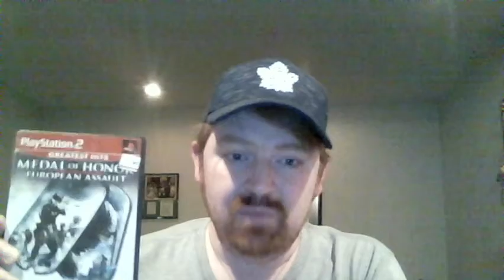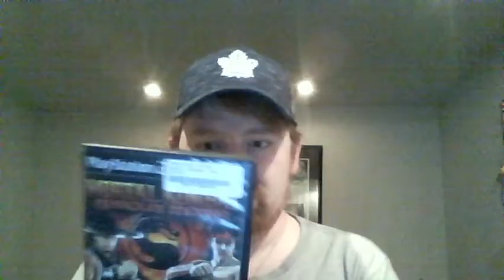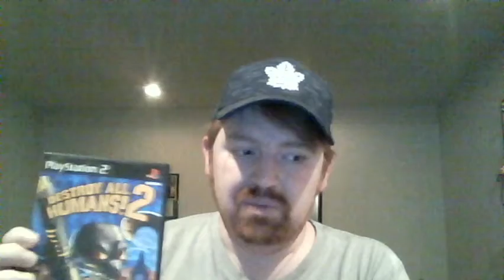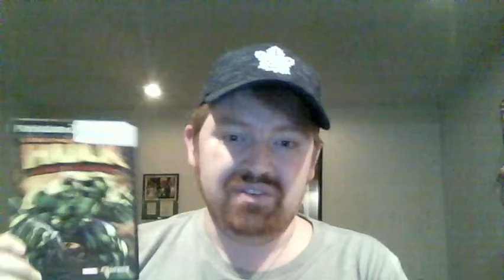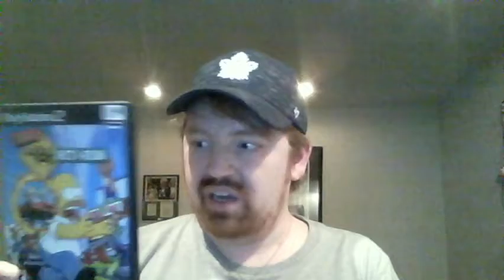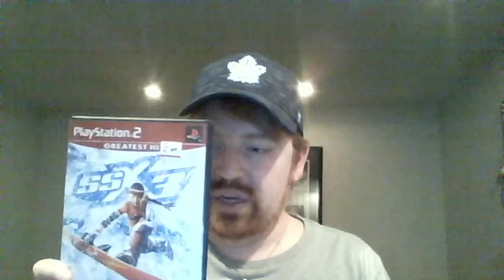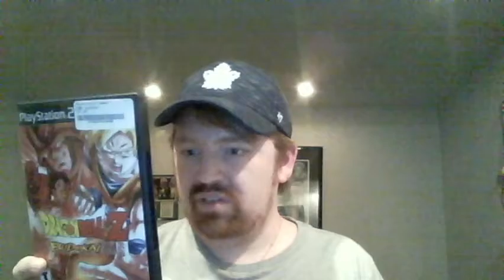My PS2 Collection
Showing my PS2 collection with initial thoughts. Comment if you would like for me to give deeper thoughts on any of the games or do a full blown review.